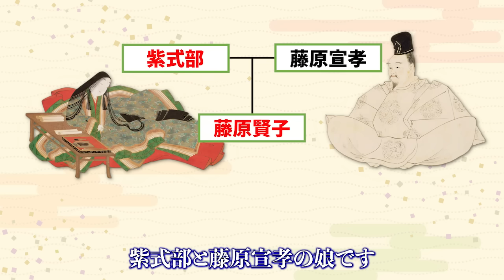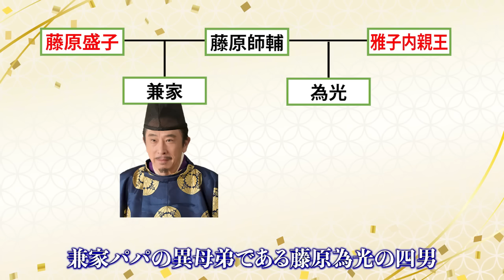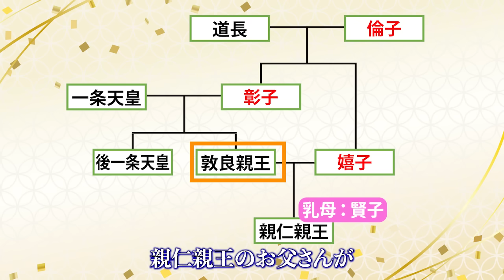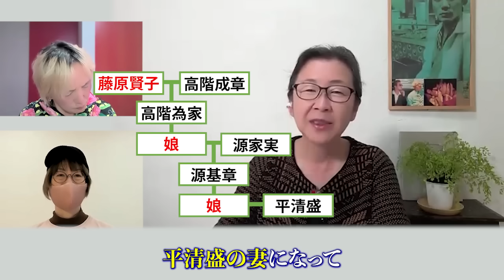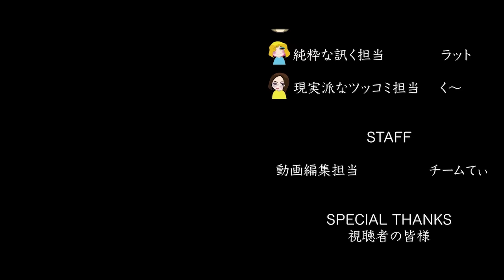紫式部の娘 大弐三位 藤原賢子の生涯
※概要
紫式部の娘で、後冷泉天皇の乳母となり、従三位という高い位にまで昇った、藤原賢子、大弐三位の生涯について、ざっくりご紹介しています。

2024年、NHK大河ドラマ「光る君へ」解説動画です。

メンバーシップやってます。（月額490円）
毎月、長編動画１本、短編動画１本配信
特典はバッジ、メンバーのみが使える絵文字などです♪

X（旧Twitter）で配信情報とか配信前のネタをフライングでつぶやいてます。

▼使用効果音
「効果音ラボ」

▼使用画像
「Wikipedia」

▼使用動画
「MotionElements」